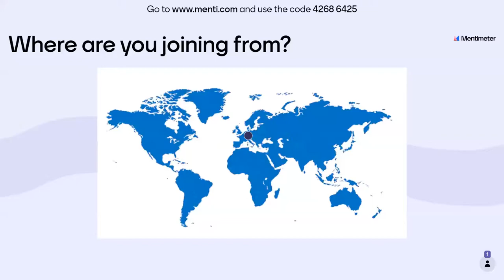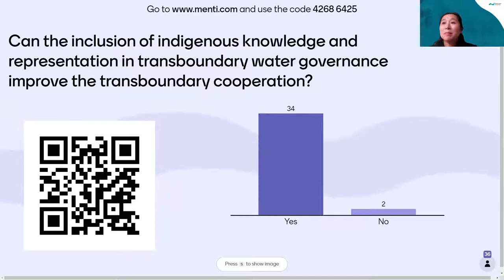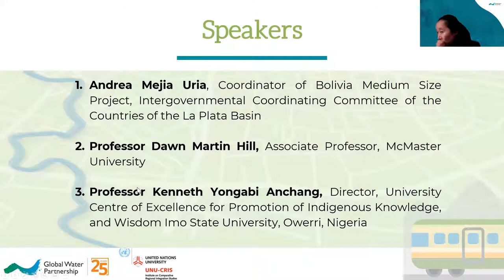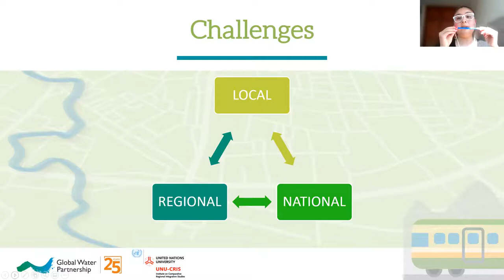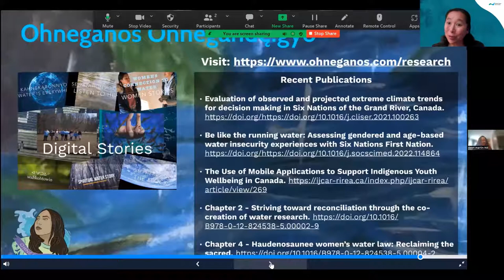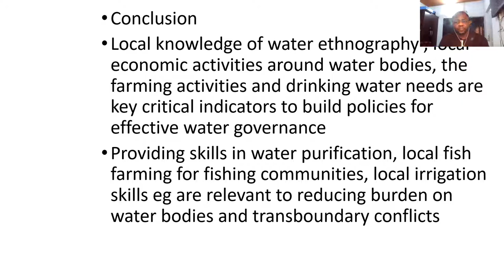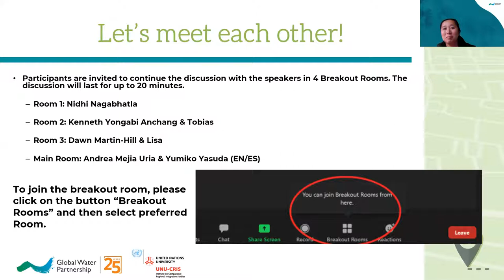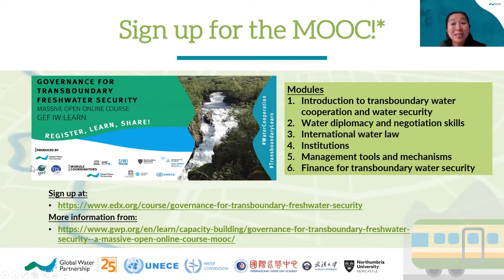Interactive online session: Indigenous people in the governance of transboundary waters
The Transboundary Freshwater Security Governance Train continues its journey. This session explores how to better involve indigenous people in the governance of transboundary waters and provides practical examples of the role of indigenous people in transboundary water management.